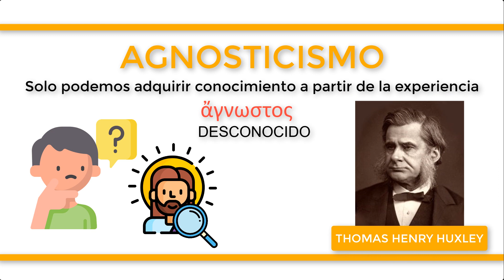¿Qué es el AGNOSTICISMO?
El agnosticismo es una doctrina filosófica que afirma que solo podemos adquirir conocimiento, especialmente sobre las ideas del absoluto y Dios, a partir de nuestras experiencias personales y sus fenómenos afines. El agnosticismo deriva del griego ἄγνωστος (agnostos) que significa “desconocido”, y hace referencia a la postura de los agnósticos sobre el hecho que no es posible tener conocimiento total sobre ciertas cosas, especialmente en términos religiosos. El término fue acuñado por el biólogo británico Thomas Henry Huxley (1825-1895) en 1869 como oposición al gnosticismo, que se basa en la obtención de conocimientos sobre verdades ocultas y divinas a las que se accede mediante la mística y la intuición.